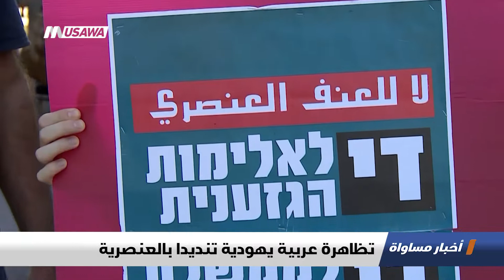تقرير : تظاهرة عربية يهودية تنديدا بالعنصرية، اخبار مساواة، 31-8-2018-مساواة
تقرير : تظاهرة عربية يهودية تنديدا بالعنصرية - ضمن اخبار_مساواة لحلقة الواحد و الثلاثين من آب 2018 عبر شاشة قناة مساواة الفضائية

أيمن عودة - رئيس القائمة المشتركة
محمد بركة - رئيس لجنة المتابعة العليا للجماهير العربية
أوري بن شلوم - عضو في حركة النضال الاشتراكي
أوري شميلوفيتش - مواطن من حيفا

Downlink frequency -  الترد :
12645 MHZ

Polarity  - الاستقطاب:
Horizontal

Symb.Rate - معدل الترميز:
27.500  MS/s

FEC - تصحيح الخطأ :

5/6

DL: 11958 H
SR: 27500
FEC: 5/6

48_#
‫#‏فلسطين_٤٨‬
‫#‏فلسطين_48‬
‪falasteen_48#‎‬
‫#‏عرب_٤٨
‪‎arab_48#‬
‫#‏تواصل‬
‫#‏اكسر_حصارك‬
‫#‏بلشنا_نرجع‬
‫#‏شعب_واحد‬
 ‪#‎mosawah‬
‪#‎Equality‬
‪#‎égalité‬
‫#‏مساواة‬
‫#‏حق‬
‫#‏عدالة‬
‫#‏تساوٍ‬
‫#‏تعادل‬
‫#‏تماثل‬
‫#‏تسوية‬
‫#‏معادلة‬